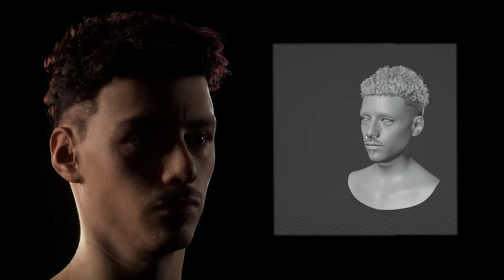Custom Metahuman Likeness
Turn Raphael into a Metahuman!
I really loved working with Raphael on this project, the first of many to come?
We'll see!
Not the final model but here's a short presentation video, missing a few very small but important details!
- Scan Cleanup
- Custom sculpting
- Texturing 4 normal 4 blood flow maps
- Custom Blendshape
- Custom Groom with Physics
etc etc
📢 spread the word!
hashtag#metahuman hashtag#ue5 hashtag#groom